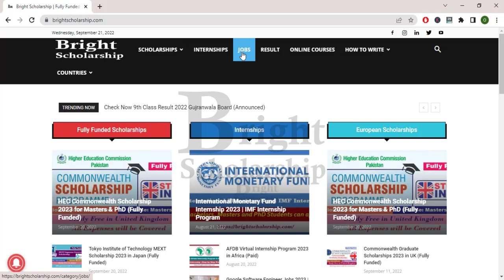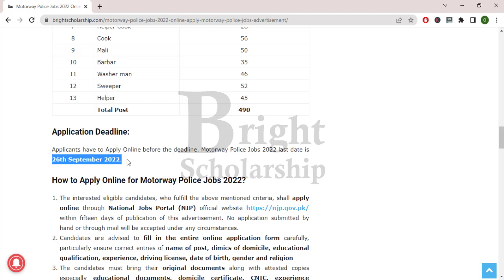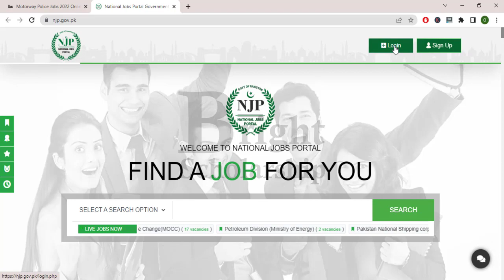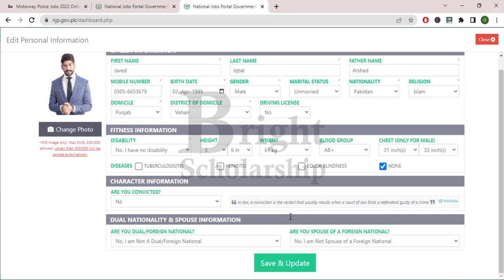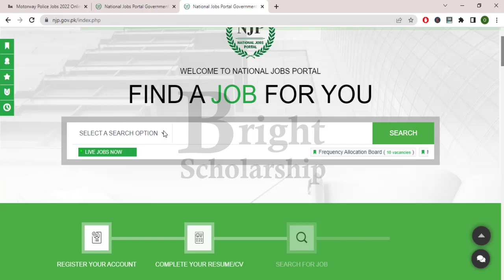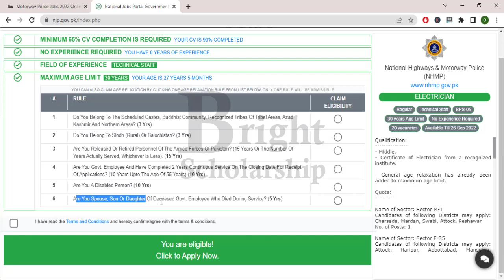How to Apply Online for Motorway Police Jobs 2022 | NHMP Jobs 2022 Online Apply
Applications are invited to apply for Motorway Police Jobs 2022. Motorway Police has announced September Jobs 2022. Applicants from all over the Pakistan can Apply online for Motorway Police Jobs 2022. Motorway police have announced multiple job vacancies which include Mechanic and Plumber, Orderly, Dispatch Rider, Helper cook, Mali, Barber, Washerman, Helper & sweeper. Applicants interested in Motorway Police Government Jobs must apply before the deadline; the application deadline for Motorway Police Jobs 2022 Online Apply is 26th September 2022.

In pursuance of Federal Government Recruitment Policy regarding recruitment to the posts in BS-01 to BS-05 on local basis. applications are invited for recruitment against 490 vacant posts of following non-uniformed cadres (BS-01 & BS-05) purely on temporary basis in NHMP from Pakistani Nationals belonging to the Districts as mentioned in this advertisement as well as Women, Minority & Disable Quotas.